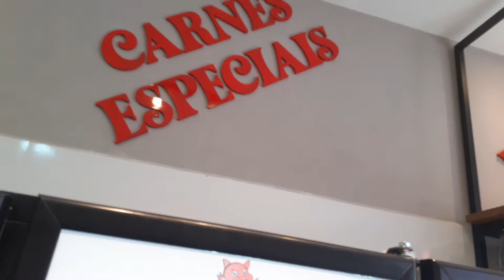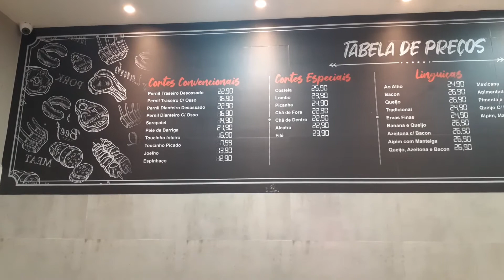Açougue Bom Porco inaugura mais um empreendimento em Teixeira de Freitas